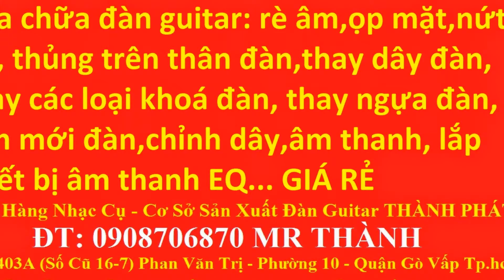Tìm địa chỉ bán đàn guitar điện Hàn Quốc chất lượng